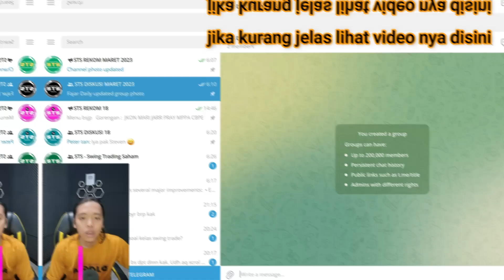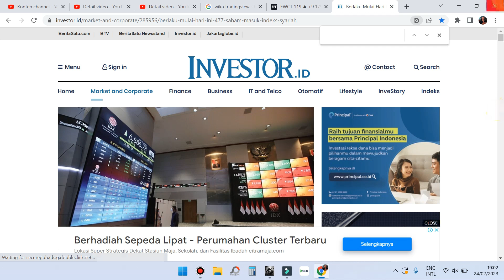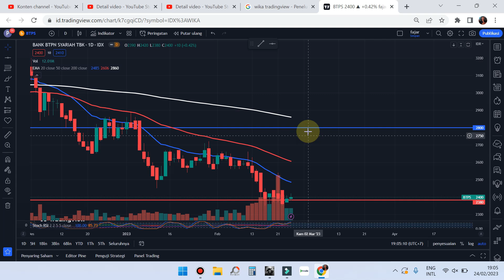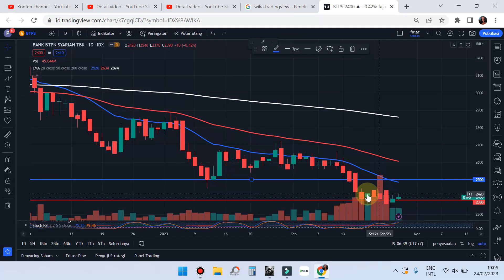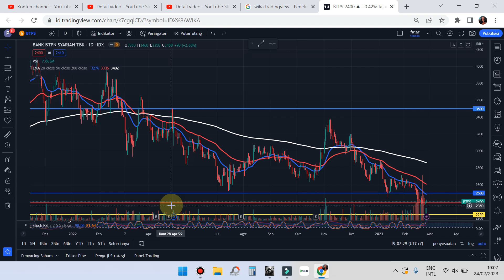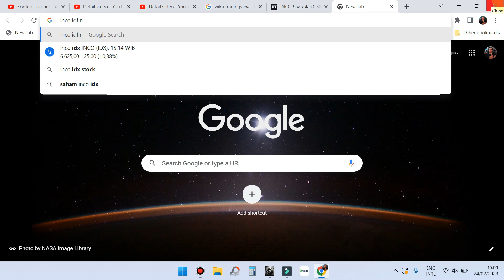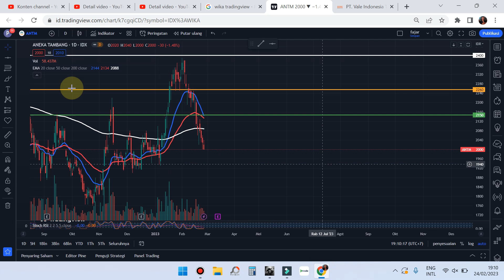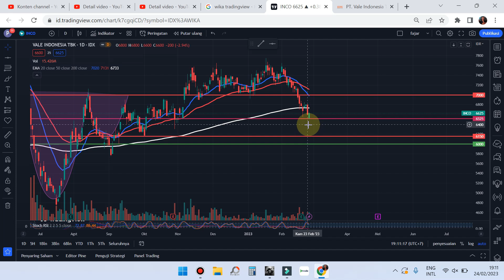Part 2 Analisa Rekomendasi Swing trading saham harian Senin 27 Februari 2023 PNLF BTPS INCO